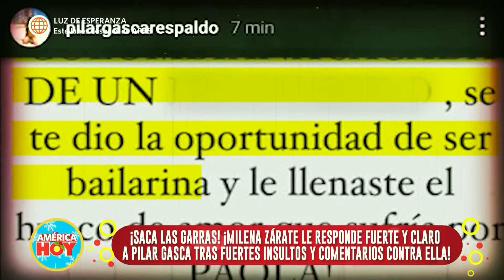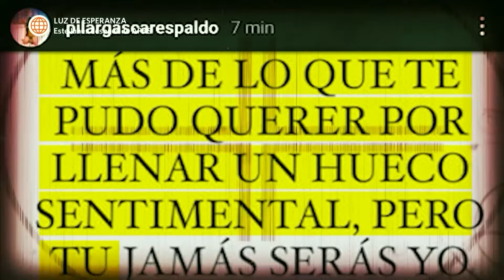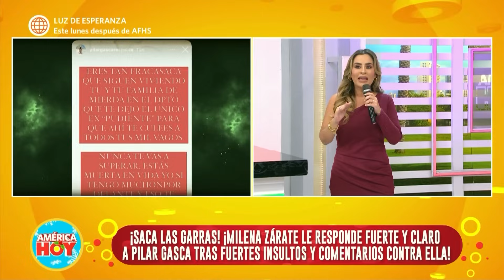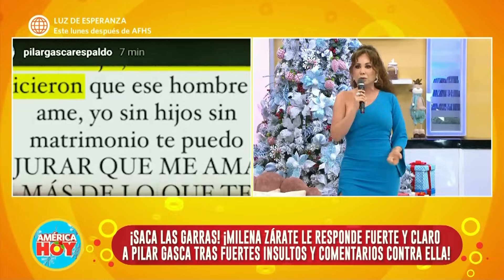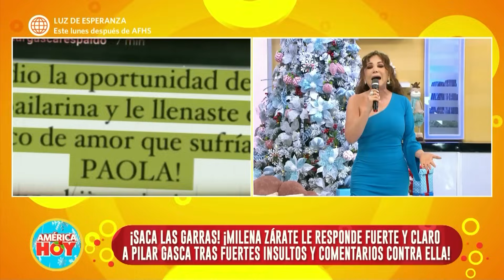América Hoy: Pilar Gasca y Milena Zárate se enfrentan nuevamente (HOY)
¡FUERTES ATAQUES!📢
Tras los duros insultos que Pilar Gasca le viene mandando a Milena Zárate en sus redes sociales, la colombiana alza su voz y anuncia que se defenderá en la vía legal.❌